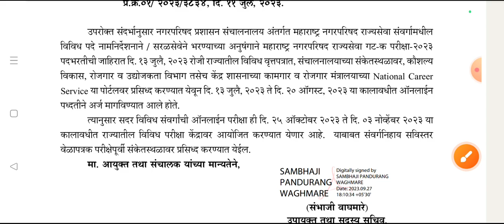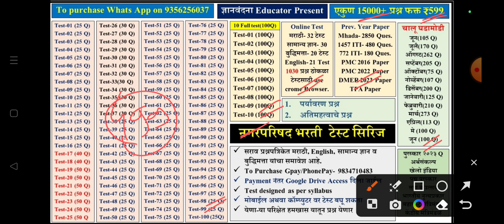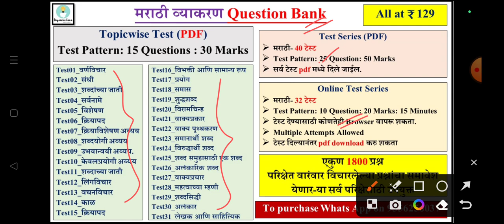Nagar parishad exam date 2023 | नगर परिषद परीक्षा तारीख जाहीर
🔹 तलाठी भरती
🔹 वनविभाग भरती
🔹जिल्हापरिषद भरती
🔹 नगरपरिषद भरती
🔹PWD je भरती
🔹 पनवेल महानगरपालिका